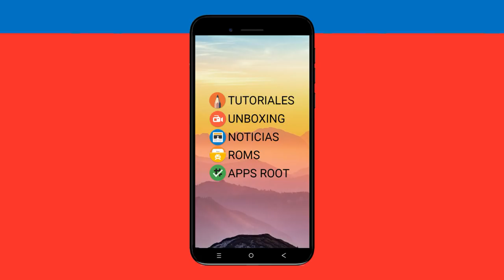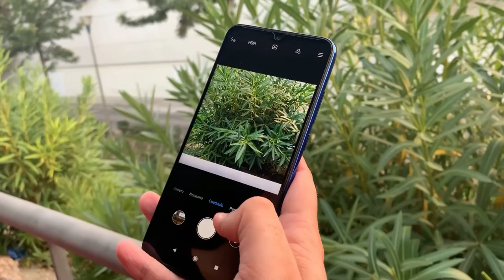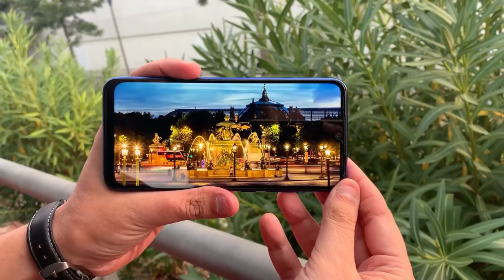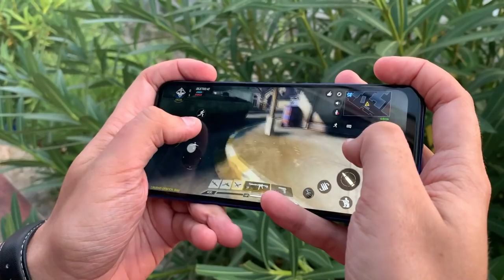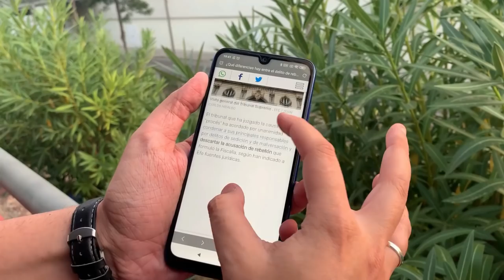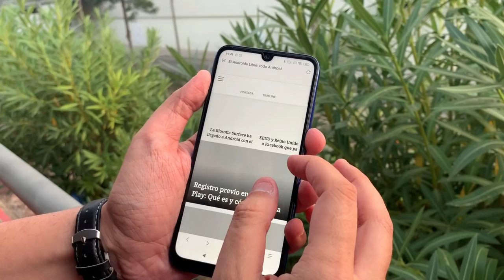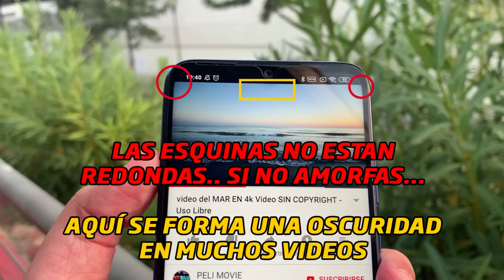MI EXPERIENCIA CON "MI" REDMI NOTE 7 (PROBLEMAS , FALLOS..)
📑 DESCRIPCIÓN 📑

Hoy os traigo un vídeo que nunca imaginé que subiría por que pensaba que sería el nuevo terminal para el canal ..pero visto lo visto y lo que he sufrido con el durante 1 semana ... mi decisión ya está tomada.

💲 DONACIONES 💲